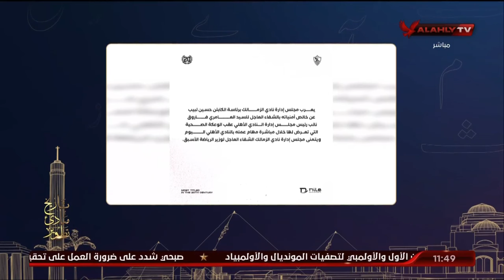بيان.. مجلس إدارة نادي الزمالك يعرب عن خالص أمنياته بالشفاء العاجل للسيد العامري فاروق